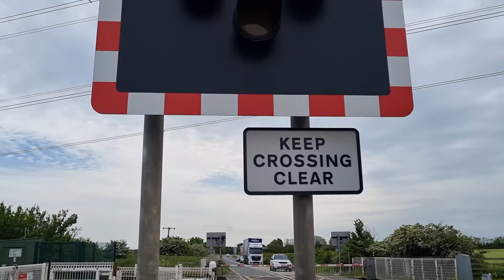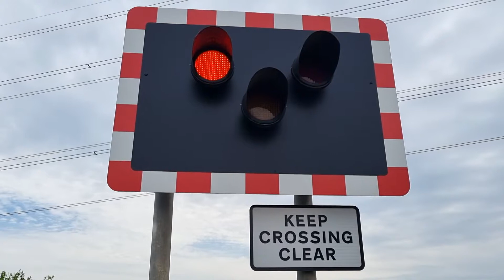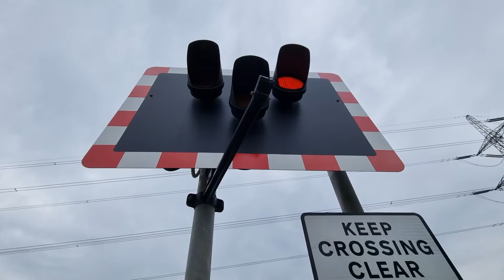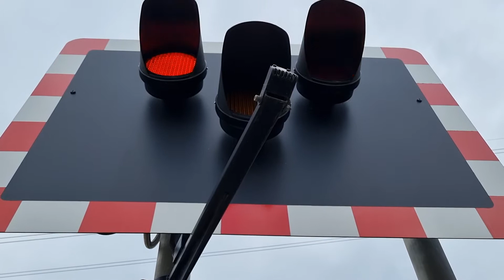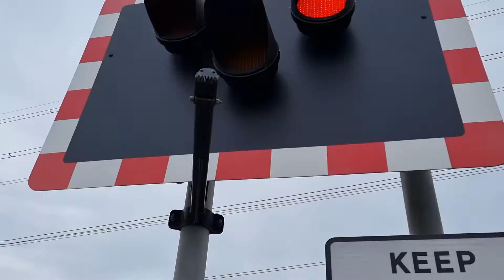Little London Level Crossing, Lincolnshire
Videos filmed at: 12:12 | 12:46

Routes: South Humberside Main Line | The Barton Line
- Between Stallingborough and Habrough Stations

Crossing type: Manually Controlled Barriers crossing with Obstacle Detection (MCB-OD)

Location: A1173 Stallingborough Road, Little London
Trains:
Lowering 1 (Starts at 0:10):
Class 158 (East Midlands Railway - Regional) - 2:27
Leicester ➡ Grimsby Town
Lowering 2 (Starts at 3:02):
Class 158 (East Midlands Railway - Regional) - 4:54
Grimsby Town ➡ Leicester

A rather unique and ironically-named obstacle detection level crossing found around a mile from the village of Stallingborough in North East Lincolnshire on the busy A1173 road. This level crossing is located on a relatively fast road which is used by a lot of heavy goods vehicles, and rather unique-ly, the back-boards on which the lights of each wigwag are located on are significantly larger than usual in a bid to improve visibility, yet the lights themselves are no more spaced out or larger than usual. Both of these factors make for a very unusual look for each of the four wigwags here. This level crossing also has four loud alarms, despite seeing little to no pedestrian usage as it is in a remote location on a main road with little footway along it. This is one of two level crossings in the country remaining to be set-up like this, with the only other being about 50 miles away next to Swineshead Station near Boston on the A17.

This level crossing used to be an automatic half barrier level crossing, but was renewed to have full barriers and an obstacle detection system during a major re-signalling programme on this line towards Grimsby and Cleethorpes which happened in 2015. The large light boards have been kept here since the conversion. Each wigwag here also has two poles supporting it rather than the usual one, as these supposedly weigh quite a lot more than usual!

Both videos see the same East Midlands Railway service both before and after making its journey into Grimsby Town Station from Leicester.